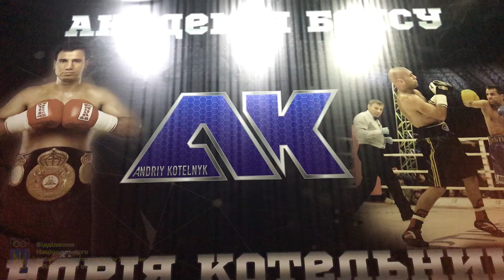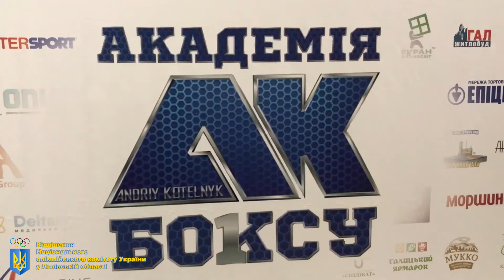Відкриття першої філії Академії боксу імені Андрія Котельника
Офіційне відкриття реконструйованого боксерського клубу «Гетьман» – першої філії Академії боксу імені Андрія Котельника